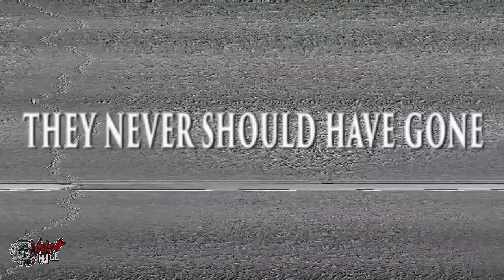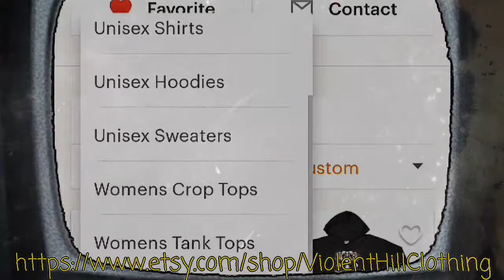Reel Evil (Official Movie Film Cinema Theatrical Announcement Teaser Trailer) | UNCENSORED | HD